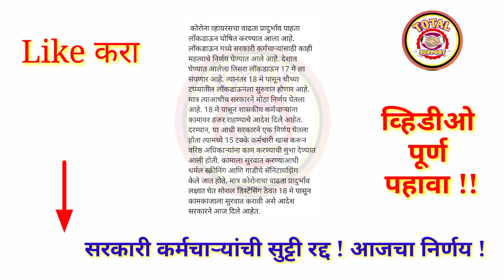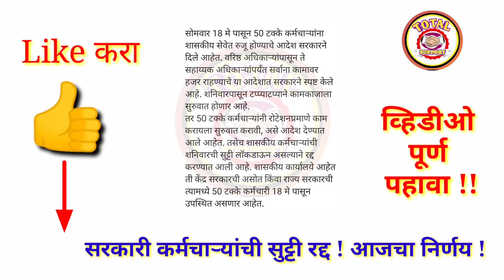सरकारी कर्मचाऱ्यांसाठी आजचा मोठा निर्णय || कर्मचाऱ्यांची सुट्टी रद्द || दिले तातडीने आदेश